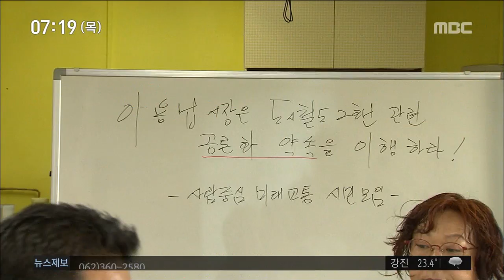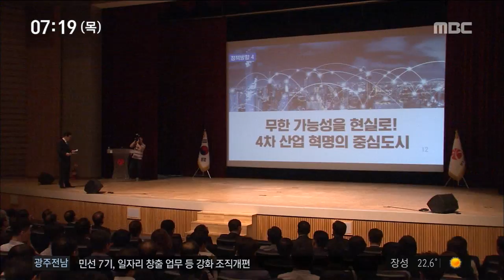[뉴스투데이]도시철도 2호선 공론화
(앵커)

이용섭 광주시장이
도시철도 2호선과 관련한
공론화 약속을 뒤집었다며,
시민단체들이 반발하고 있습니다.

'신고리 원전' 공론화와 같은 방식은
어렵다는,
이 시장의 발언 때문입니다.

정용욱 기자가 취재했습니다.

(기자)

취임 직후 가진 기자간담회에서
이용섭 광주시장은
도시철도 2호선
공론화에 대해 언급했습니다.

시민을 상대로 한 공론회를
2차례 정도 하겠지만
신고리 원전 공론화 때처럼
5백명의 시민이 참여해
3개월 간 진행되는 방식은 아니라는 겁니다.

시간과 비용이
너무 많이 든다는 이유에섭니다.

◀ＩＮＴ▶ 이용섭 광주시장
"5백명을 뽑는다 3백명을 뽑는다 그것도 전문가 집단, 시민집단, 교통 이쪽의 전문가 이렇게 (구성)해야잖아요.. 그렇게 하는 것은 현실적으로 어려울 것 같아요.. 그렇게 되면 금년 넘어갑니다"

시민사회단체들은 즉각 반발하며
대표자 회의를 소집했습니다.

이 시장이
후보 시절에 한 약속과 달라
뒷통수를 맞은 듯한 충격이라며
시간이 걸리더라도
신고리 원전과 같은 공론화를 요구했습니다.

◀ＩＮＴ▶
박재만 운영위원/사람중심 미래교통 시민모임
"찬성하는 전문가, 반대하는 전문가 이 사람들의 충분한 논리 근거를 가지고 (일정 수의) 시민들이 그걸 배워서 듣고, 그 주제를 가지고 심사숙고 토론을 하는 것이죠"

관건은 이 시장이
이를 수용할 거냐 하는 겁니다.

시민단체가 요구하는 수준의 공론화를
받아들일 경우
'찬바람이 불기 전에
도시철도 2호선 문제를 매듭짓겠다'는 목표를
지키기 어려울 수도 있습니다.

또 이 시장이
'리더는 적시에 외롭고 고독한 결정을
내려야 한다'고 말한 것도
자신의 의지대로
강행하겠다는 뜻으로 읽히는 대목입니다.

여기에, 518미터 빛의 타워 역시
시민사회가 냉랭한 반응을 보이고 있어
공론화 여부나 방식을 놓고
갈등이 빚어질 여지가 커 보입니다.

공론화 문제가 민선 7기 이용섭 시장의
문제 해결 능력을 보여주는
첫 시험대가 될 것으로 보입니다.